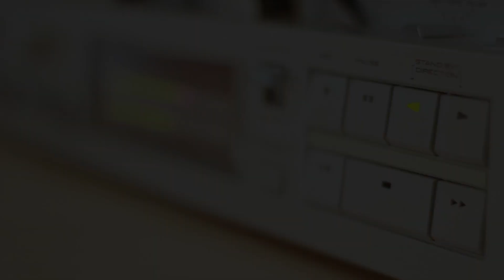Oh Lili, por que navegas assim ?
Esta canção segue a melodia nostálgica do fado. O tema da solidão e do distanciamento da realidade encontra particular ressonância neste género musical, muitas vezes imbuído de saudade e melancolia.

Aqui estão as letras :

Lili sozinha no seu lar,
Tantos outonos a recordar,
Rugas que contam velhas histórias,
Mas hoje quer esquecer memórias.
Sentada em frente ao computador,
Foge do mundo, esconde a dor,
Na tela, rostos que não conhece,
Sorri sozinha, não se entristece.

Num mar de pixels, num porto sem fim?
O mundo gira, mas tu não vês,
O tempo passa, e tu não crês.
Oh Lili, atrás da tela,
A vida apaga-se, tão bela.

Vizinhos passam, mas não ouves mais,
O som da cidade, tão longe faz.
Fechou as janelas, cortou o som,
Seu mundo é virtual, um velho dom.
Escreve palavras, partilha o seu ser,
Com desconhecidos que nunca vai ver.
Foge do real, foge do olhar,
Numa ilusão, escolheu se guardar.

O sol se põe, mas tu não o vês,
As estações mudam, mas não as crês.
Recordações apagam-se devagar,
E tu te fechas sem pensar.
Os anos passam como um filme antigo,
E tu ficas presa nesse abrigo.

E quando a tela se apagar,
Talvez vejas o luar,
O tempo deixou-te para trás,
Mas lá fora, o mundo ainda jaz.
Oh Lili, não te percas mais,
Ainda há tempo de voltar atrás.

Une chanson créée grâce à l'I.A.